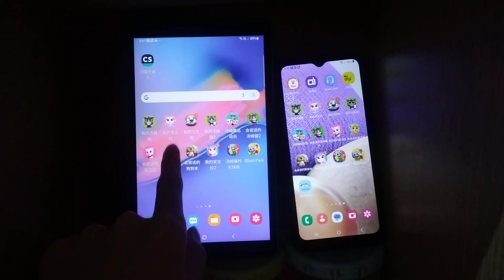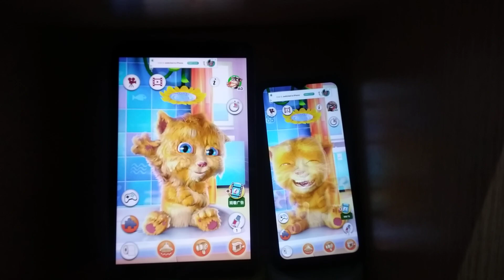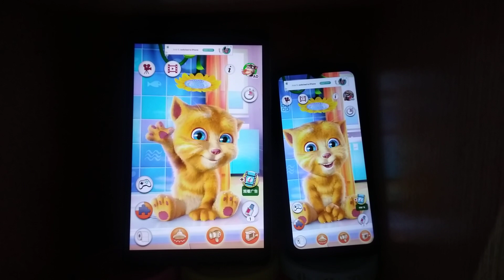Talking Ginger Echo 14817